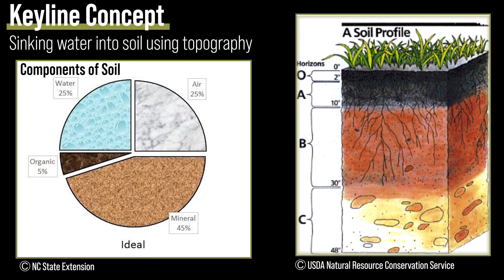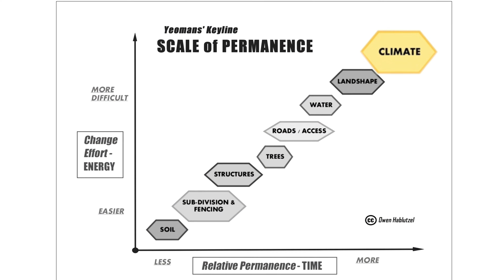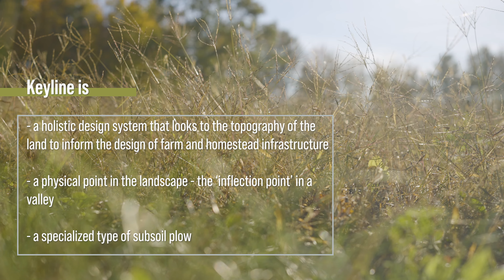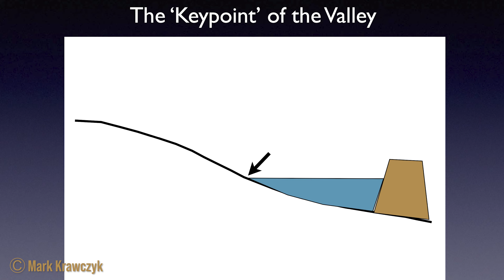Keyline Design Workshop with Mark Krawczyk: Part 1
As the value of resilience grows increasingly clear, building one’s skillset to include a broad array of strategies and techniques can help buffer against social, economic, and ecological uncertainties. The practice of coppice agroforestry and other forms of resprout silviculture, along with Keyline patterning are powerful tools to inform and diversify approaches to land management.

In this introductory workshop, Mark Krawczyk goes over the fundamentals of keyline design. In part 1, he focuses on 'Scale of Permanence & Keyline Terms.' Mark is a grower, ecological planner, and author of the book, Coppice Agroforestry.

This workshop took place in Norway, Maine as part of workshop series from the Center for Ecology-Based Economy.